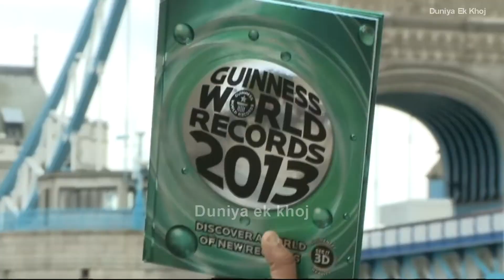बेवकुफ बनाने वाले 5 नकली बॉडीबिल्डर | 5 Fake Bodybuilders Part-1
नमस्कार दोस्तों, बोडीबिल्डिंग काफी और मेहनत मांगती है, आज की दुनिया में हर कोई बिना मेहनत और कम समय में काफी कुछ पाना चाहता है, जो बोडीबिल्डिंग में पोसिबल नही है, लेकिन ऐसे कुछ लोग है, गलत चीजो का सहारा लेकर, जल्दी से रिजल्ट चाहते है,